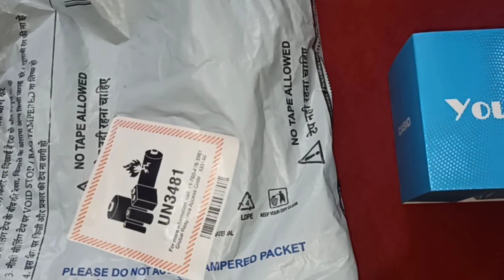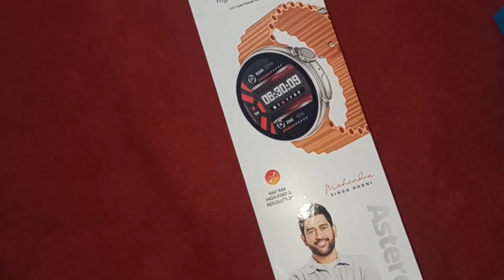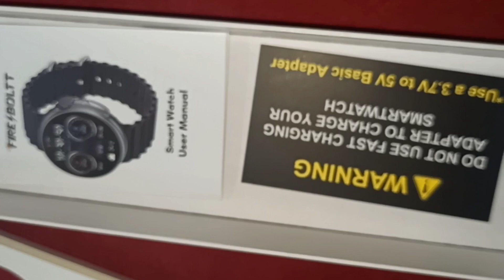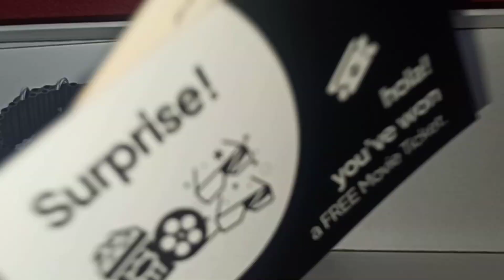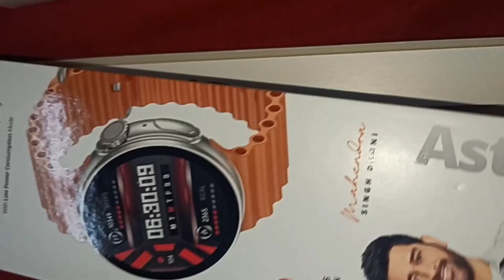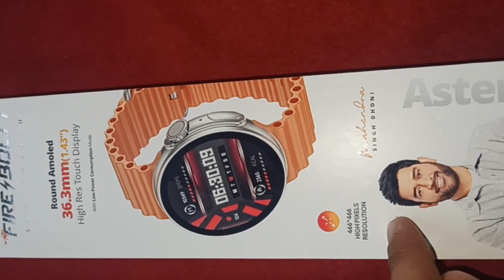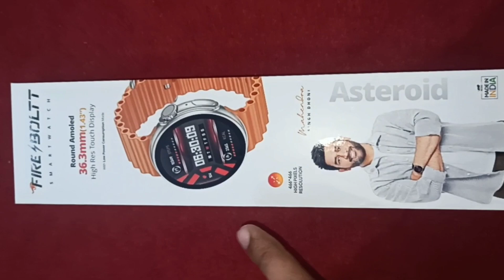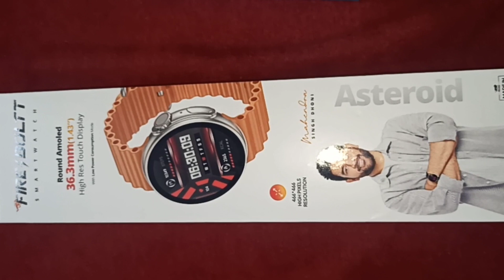FIREBOLT ASTEROID WASTAGE OF MONEY😡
FIREBOLT ASTEROID PLEASE DO NOT PURCHASE THIS WATCH AT ANY COST🙏🏻

Thanks for supporting us # technical Taurus ♉

. CASIO DIGITAL WATCH SOON